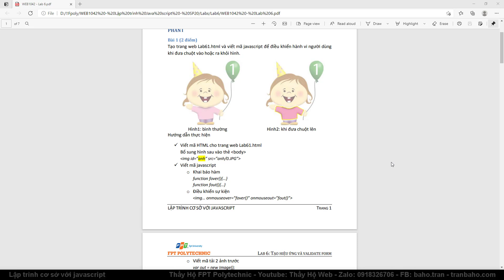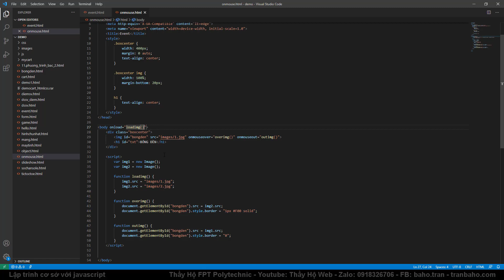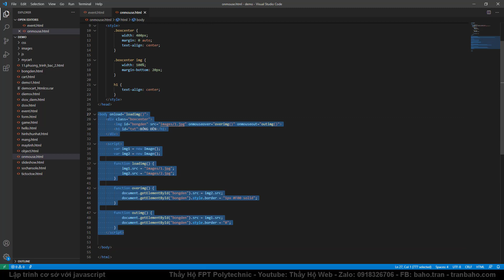Javascript onmouseover onmouseout onload new image